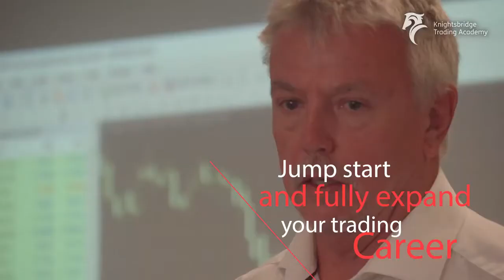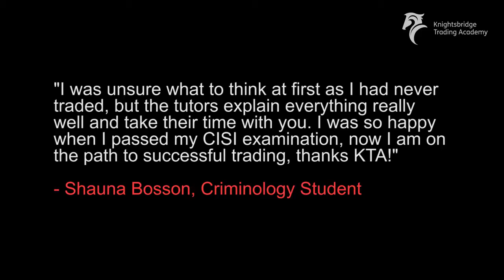Knightsbridge Trading Academy : Institutional Trader Programme